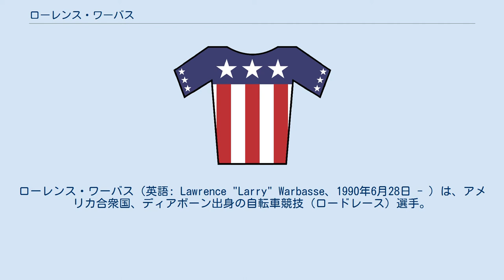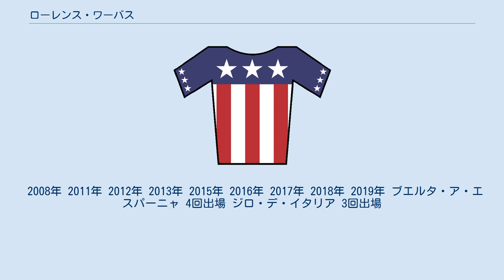ローレンス・ワーバス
ローレンス・ワーバス（英語: Lawrence "Larry" Warbasse、1990年6月28日 - ）は、アメリカ合衆国、ディアボーン出身の自転車競技（ロードレース）選手。
現在はUCIワールドチームのAG2R・ラ・モンディアルに所属。
 13歳のときにスキーのトレーニングとしてMTBに乗り始めた。
15歳でロードレースに転向し、17歳でジュニアのナショナルチームに選抜。
 2010年と2011年はBMC・レーシングチームのアンダー23育成チームに所属。
2012年にはBMC・レーシングチームがヒンカピー・スポーツウェアとホロウェスコ・パートナーズと提携した新コンチネンタルチームのBMC・ヒンカピー・スポーツウェア・デヴェロップメントに所属。
 2010年からの3年間はヨーロッパを中心に走り、アメリカのアンダー23ナショナルチームでも活躍。
2011年はリエージュ～バストーニュ～リエージュ・エスポワールとツール・ド・ベルリンで5位に入ったほか、イストリアン・スプリング・トロフィーとフレッシュ・デュ・スュドで7位に入った。
2012年はベビー・ジロでのジョー・ドンブロウスキーの総合優勝に貢献し、ロンド・ド・リザールで5位、クロノ・シャンプノアで6位入賞。
9月にはロードレース世界選手権にアンダー23アメリカ代表として出場し、ロードレースで18位、個人タイムトライアルで27位。
またBMC・レーシングチームに研修生として加入し翌年昇格した。
 2013年、ツアー・オブ・カタールでプロデビューし、第2ステージのチームタイムトライアルで優勝。
初年は学びのシーズンとなった。
また2013年のUSA・プロ・サイクリング・チャレンジでのティジェイ・ヴァン・ガーデレンの総合優勝にも貢献した。
 2014年、カデル・エヴァンスやサムエル・サンチェスのアシストとして初のグランツールとなるブエルタ・ア・エスパーニャに出場。
2016年にはジロ・デ・イタリアに初出場するものの1週間でリタイア。
しかし、8月のツール・ド・ポローニュではワールドツアーレース初のTOP10フィニッシュを果たし、総合7位でレースを終えた。
 2017年、プロコンチネンタルチームのアクア・ブルースポーツに加入し、過去最高のシーズンを過ごした。
ツール・ド・スイス第3ステージで個人プロ初勝利をあげると勢いそのままアメリカ選手権ロードレースでも優勝し、アメリカチャンピオンに輝いた。
 2019年、AG2R・ラ・モンディアルに加入し、ワールドツアーに復帰。
 2008年 2011年 2012年 2013年 2015年 2016年 2017年 2018年 2019年 ブエルタ・ア・エスパーニャ 4回出場 ジロ・デ・イタリア 3回出場